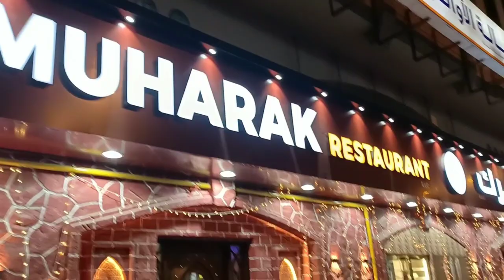Dinner with RJ MIDHUN||WE WON HIT FM CONTEST||Vlog:10@Al Muharak Restaurant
Had an amazing dinner with RJ Mithun.
Al Muharak Restaurant Sharjah.